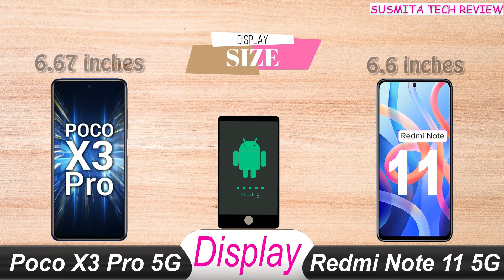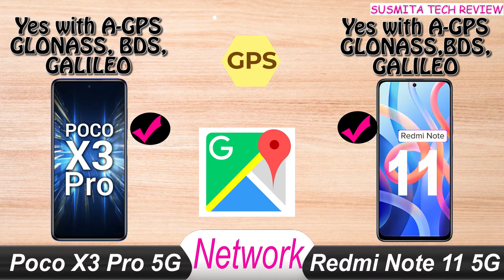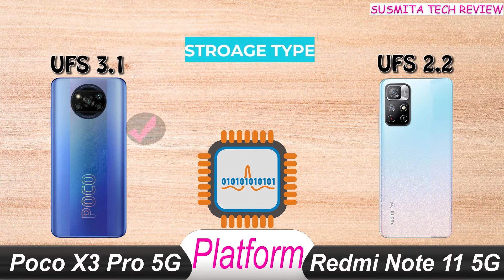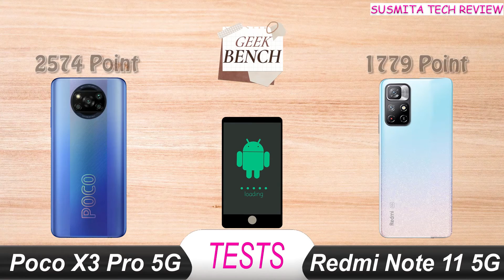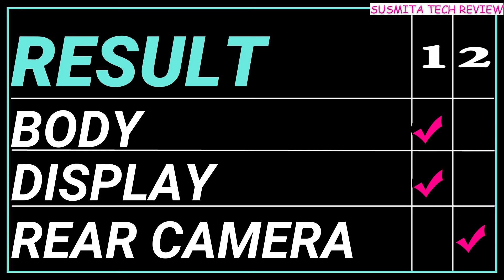poco x3 pro vs redmi note 11